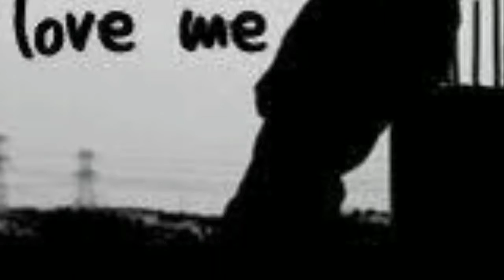😔🤦‍♂️Breakup Day Special 21 february 2018 || Whatsapp status video ||TheAll Types Videos